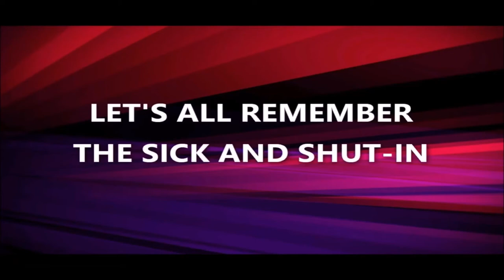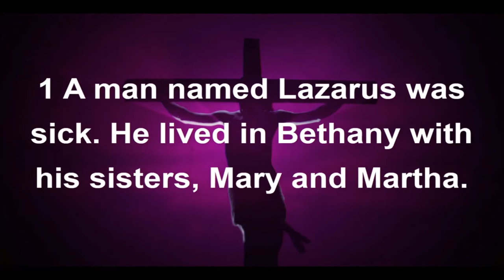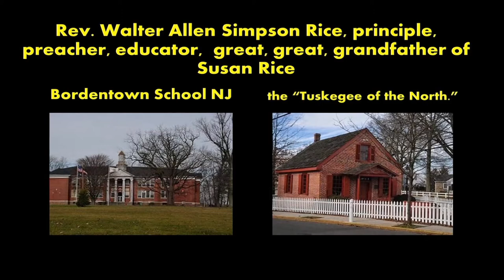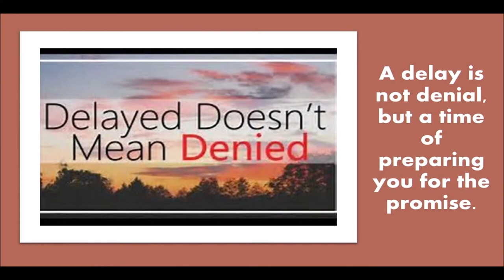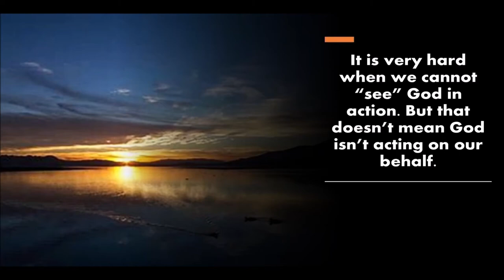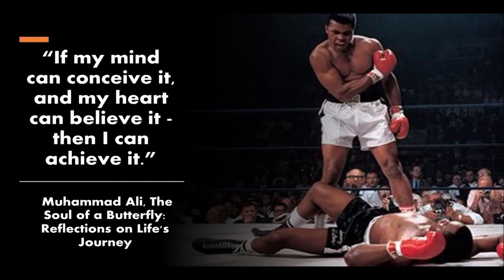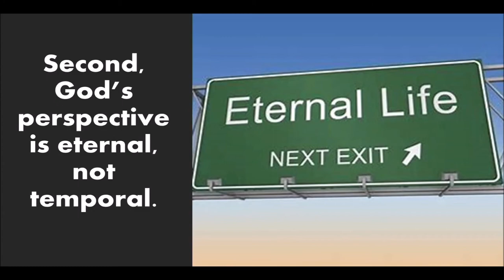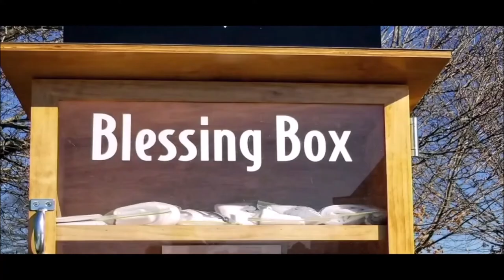When Love Makes You Wait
August 16th, 2020 | When Love Makes You Wait| Rev. Dr. Jerry L. Cannon, Senior Pastor- C.N. Jenkins Memorial Presbyterian Church.